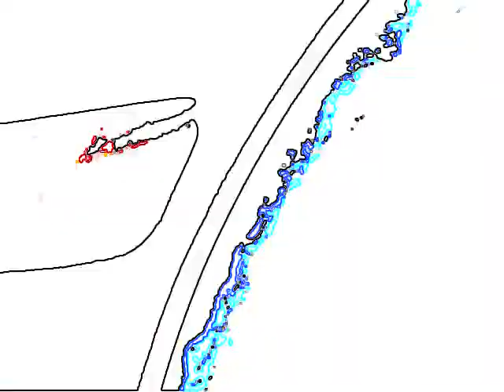LEOPARD MOTH -- ZEN WING -- OCTOBER 10TH